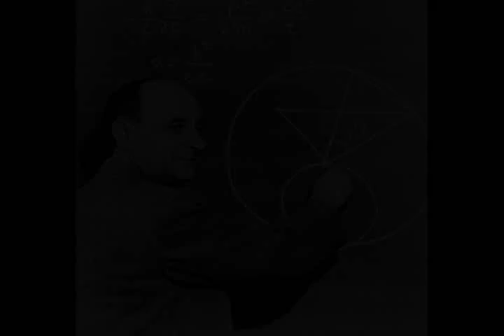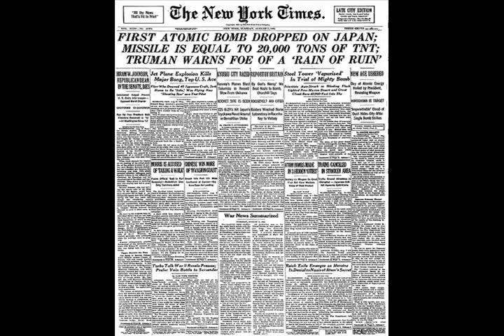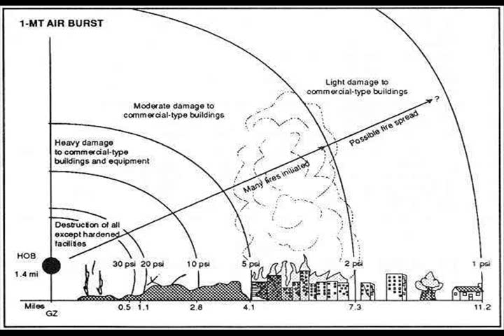Manhattan Project - by Dave Rice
vocals and video by Dave Rice